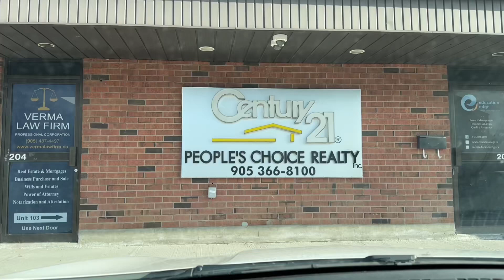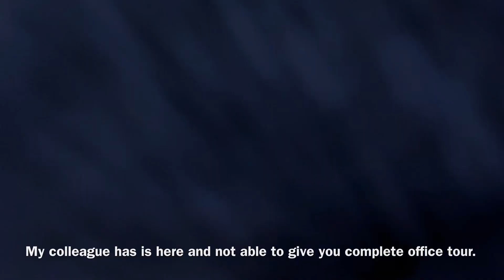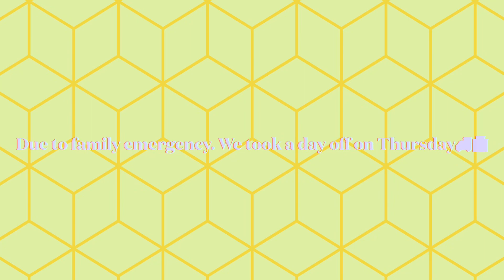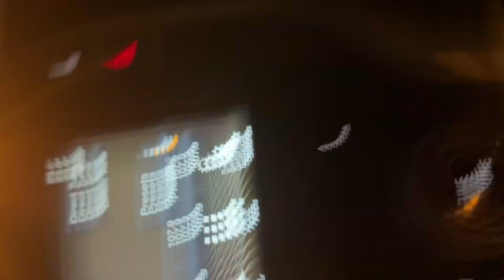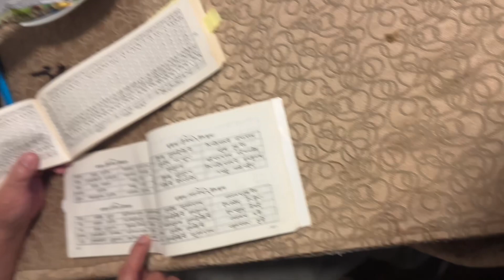Day in my Life#torontocanada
Hi guys, i hope you will enjoy my day in my life vlog. Happy Losar!